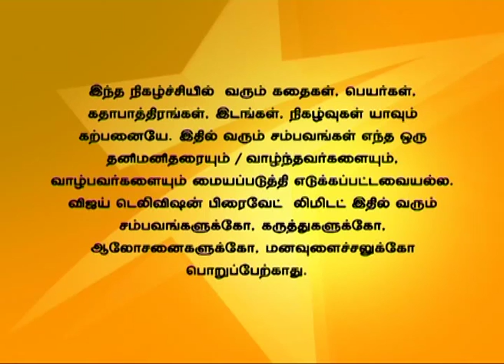En Anbu Thangaikku Full Episode 263